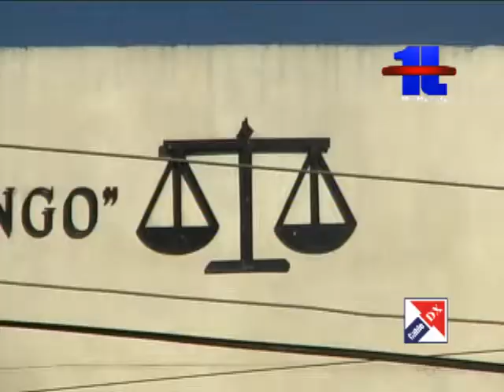Femicidio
Fue presentada la resolución del caso que se dio en el municipio de Zunil.